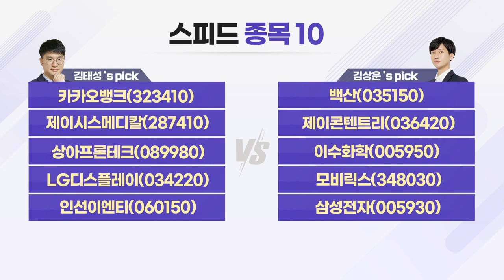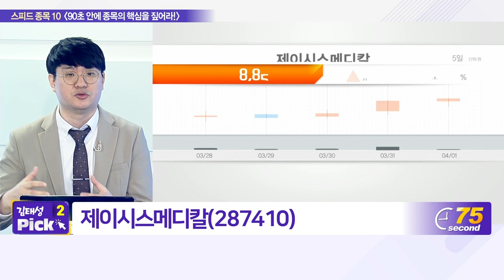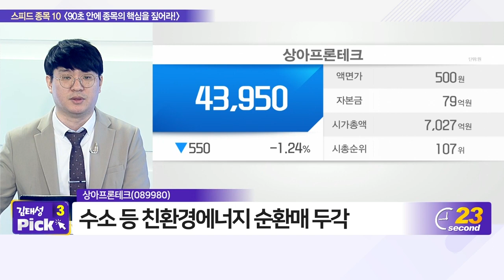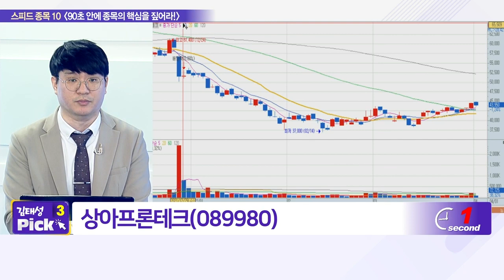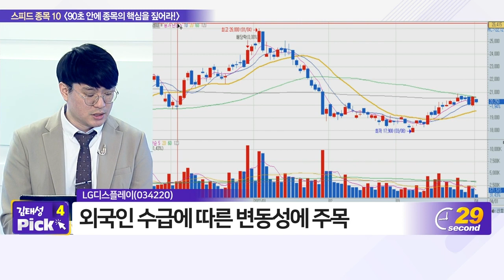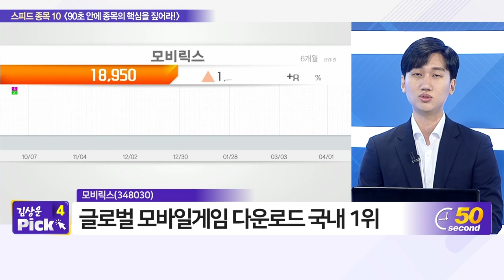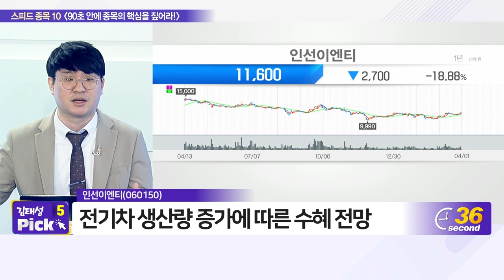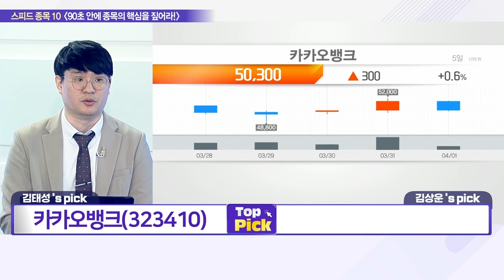카카오뱅크, 백산, 제이시스메디칼, 제이콘텐트리, 상아프론테크, 이수화학, LG디스플레이, 모비릭스, 인선이엔티, 삼성전자_스피드 종목 10 (20220401)